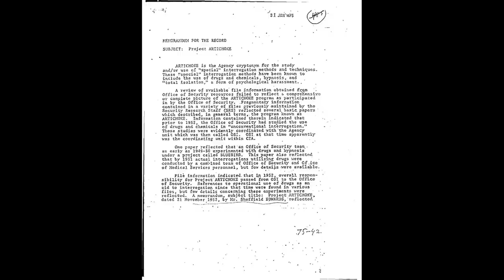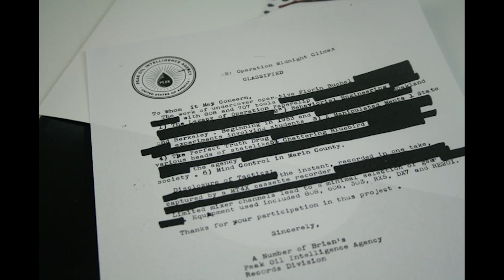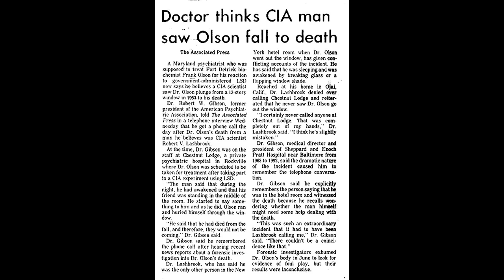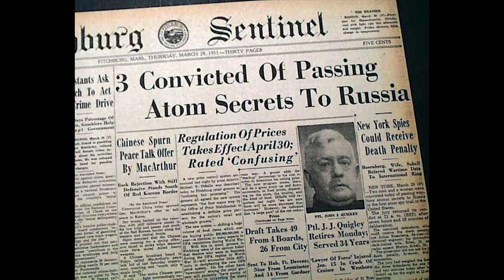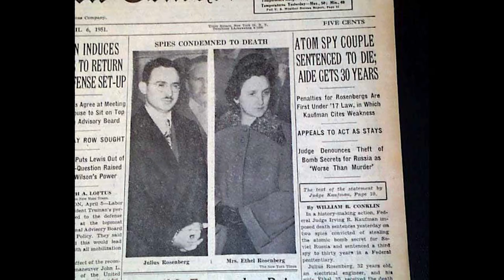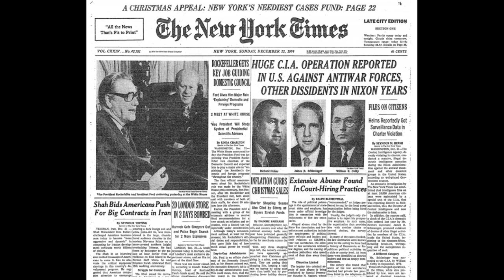Shocking CIA Project MKULTRA - Top Secret Human Experiments and Torture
Dive into the chilling world of Project MKULTRA, a covert CIA operation that tested mind control techniques on unsuspecting citizens during the Cold War. Uncover the shocking truth of unethical experiments, from LSD administration to sensory deprivation, all in the name of national security. Witness the disturbing influence of Nazi torturers and the tragic tale of scientist Frank Olson. As we unravel this dark chapter of history, we're left questioning: What other secrets remain hidden in the shadows of our past? Tune in, as we expose the unsettling reality of MKULTRA.

Your support helps us continue to bring you interesting stories from around the world.

00:00 Intro
00:25 MKULTRA
03:06 Operation Midnight Climax
04:03: MKULTRA Test Subjects: Unabomber Ted Kaczynski and mob boss Whitey Bulger
05:00 The MURDER of Frank Olson
05:55 How MKULTRA Birthed the Counterculture Movement
06:21 Truth Serums, Sonic Weapons, Biological Warfare, and Mind Control
06:57 How was this allowed to take place?
07:53 Fallout and Consequences of MKULTRA (or lack thereof)
08:53 Outro